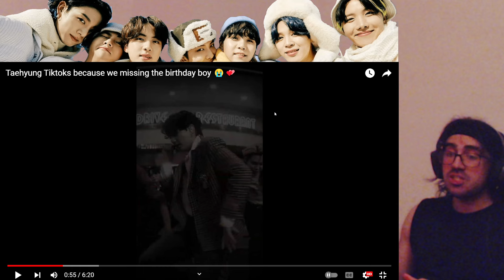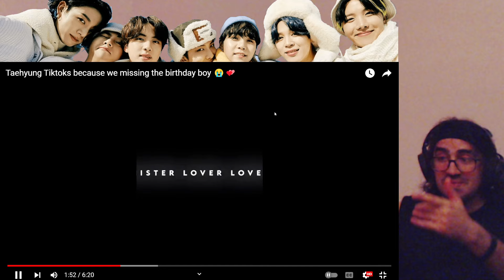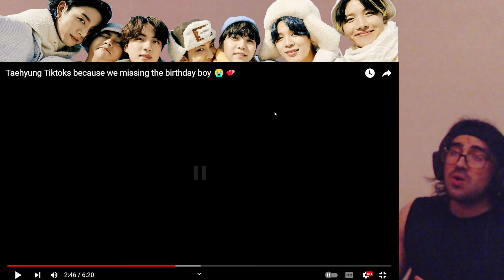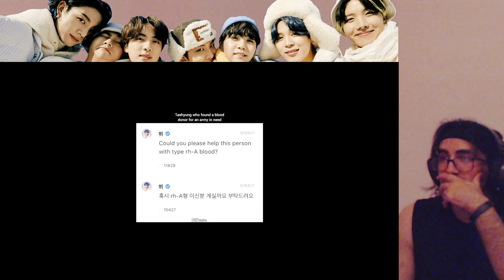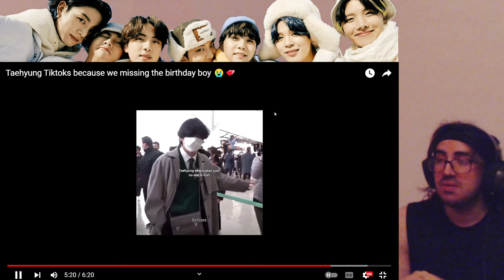Taehyung Tiktoks because we missing the birthday boy 😭💕 | Shiki Reaction